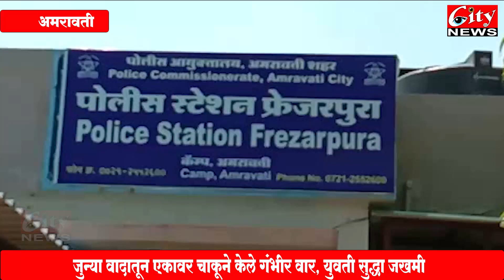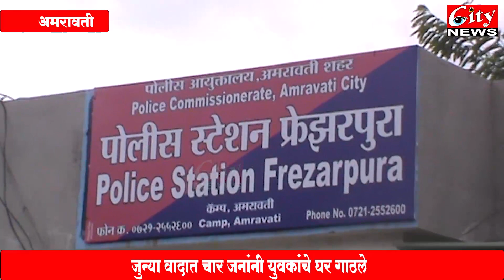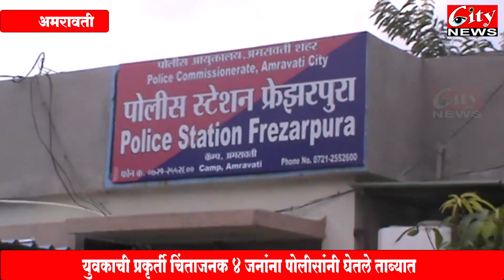जुन्या वादातून एकावर चाकूने केले गंभीर वार, युवती ही जखमी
जुन्या वादात चार जनांनी युवकांचे घर गाठले
दोघांनी सपासप केले वार , मध्यस्ती करणाऱ्या युवतीला केली मारहाण
युवकाची प्रकुर्ती चिंताजनक ४जनांना घेतले ताब्यात